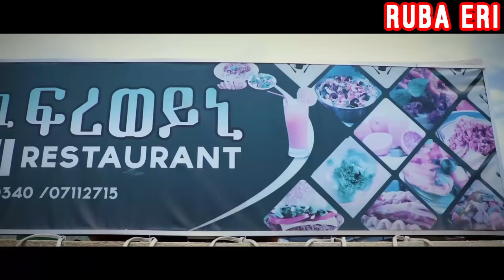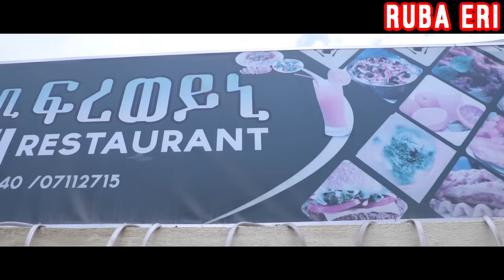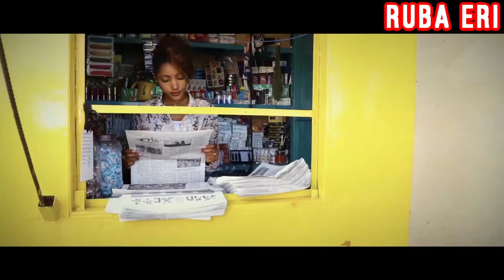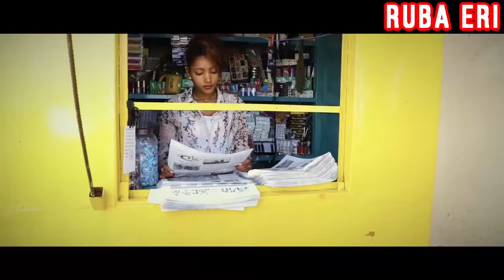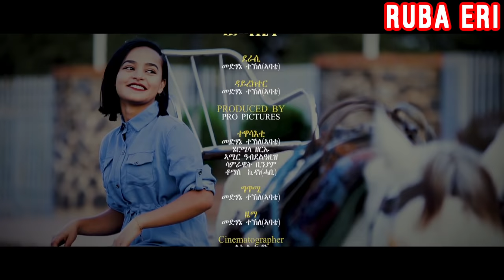New Eritrean Movie/Comedy / WEHAZIT / ወሓዚት / By Abatie 2020